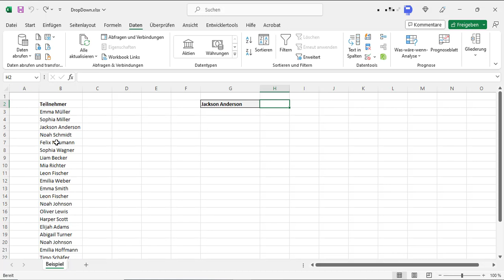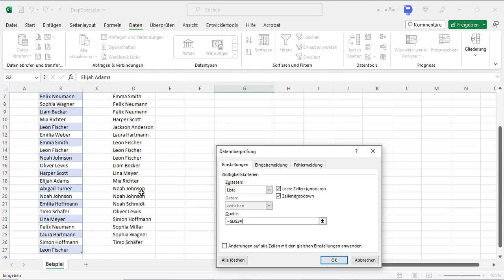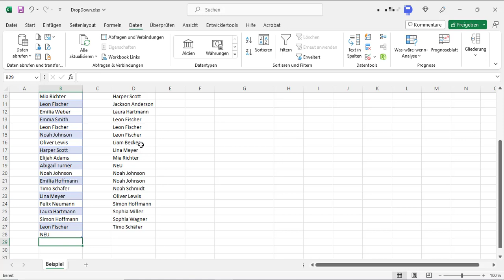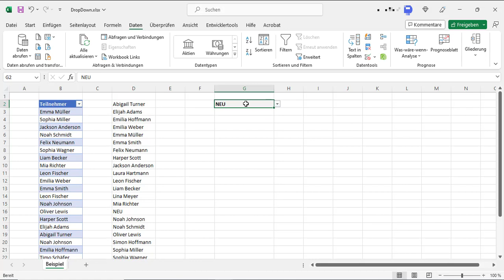EXCEL-Neuheit: Durchsuchbare Dropdowns und Tipps für mehr Benutzerfreundlichkeit!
In diesem YouTube-Video zeige ich Euch, wie ihr die brandneuen durchsuchbaren Dropdown-Listen in Excel nutzt. Außerdem teile ich mit Euch wertvolle Tipps für mehr Effizienz und Benutzerfreundlichkeit.

00:00 Einleitung
00:30 Durchsuchbares DropDown
01:30 Intelligente Tabelle
02:40 DropDown Liste Sortieren
04:00 Duplikate entfernen